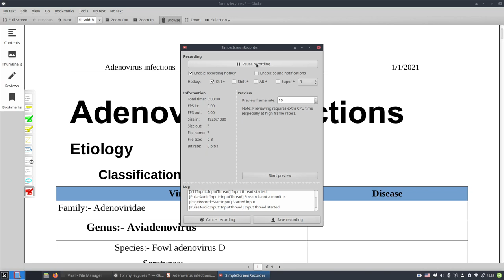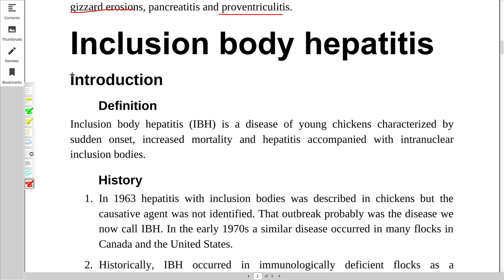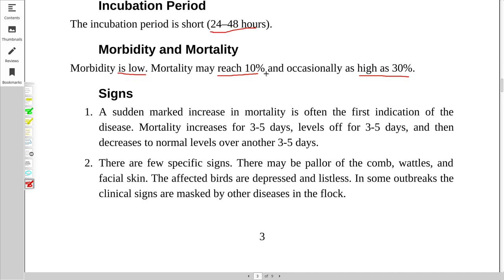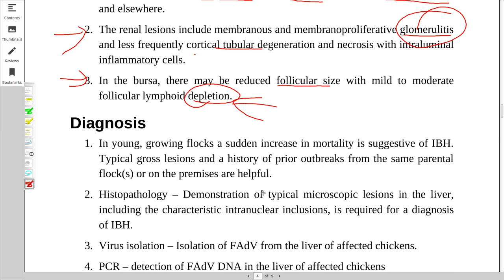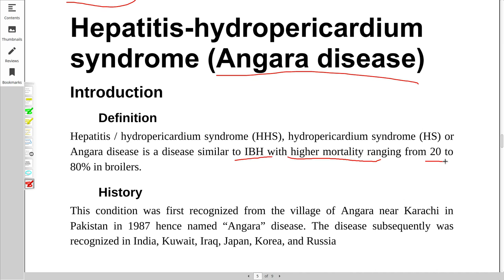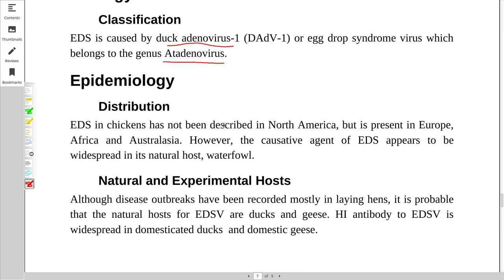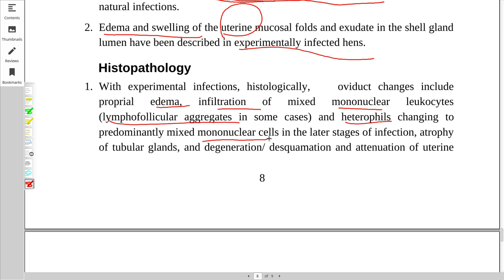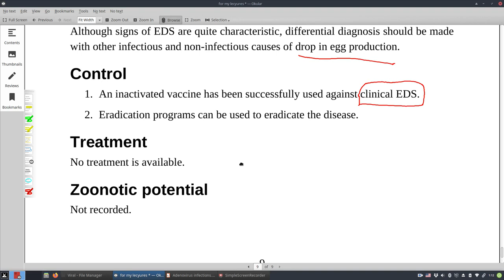محاضرة امراض الدواجن السادسة : فايروسات الادينو الجزء الاول Adeno viruses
محاضرات امراض الدواجن لطلبة المرحلة الرابعة بكلية الطب البيطري بجامعة الفلوجة 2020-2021

للمزيد و لتحميل بقية المحاضرات يمكنكم زيارة مدونتي الشخصية